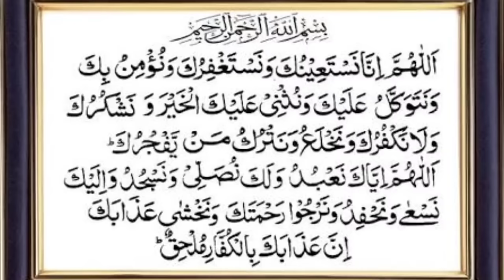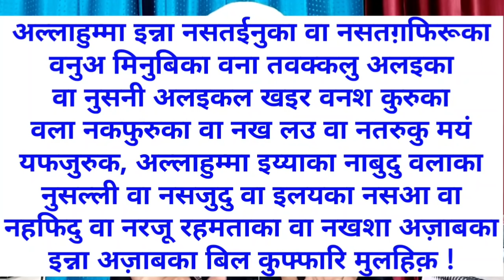Dua e qunoot yaad kariye | दुआ कुनूत सीखो | witr ki dua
Dua e Qunoot seekhiye दुआ ए कुनूत हिन्दी में
by Mufti Molana A.M.Qasmi shb firozabad

Bank : SBI
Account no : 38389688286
Name: AMIR MUAVIYA
IFSC : SBIN0001380